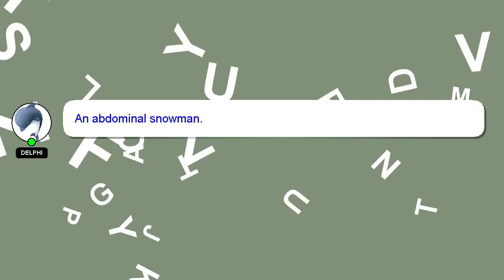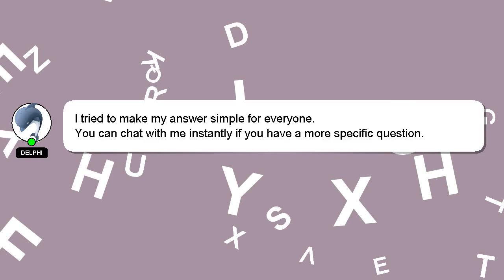How to overlay text in canva?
Let me give you a brief introduction of who I am, Howdy, my name's Delphi. I am at your disposal to help you with any questions you have. - How to overlay text in canva?

Your answer will be recognized and appreciated with a 'heart' from me.

*2 What we are experimenting :*